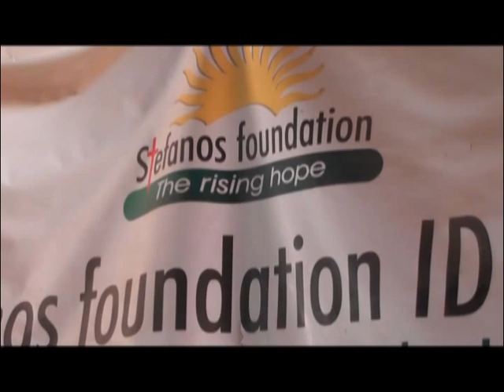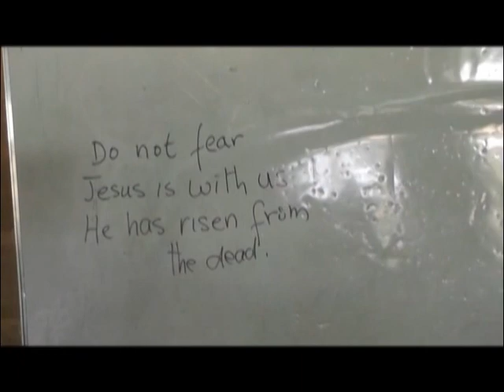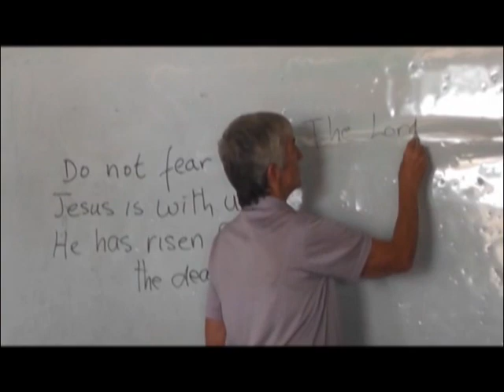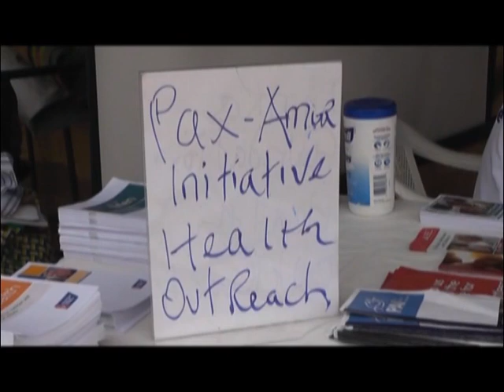IDP health outreach, Bukuru, Nigeria. Part 1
PAX-Amor Initiative Health Outreach in Collaboration with Dimka Foundation. IDP Camp, Bukuru, Plateau State, Nigeria

We are passionately committed to engaging difference and the attainment of sustainable human and structural development in the society